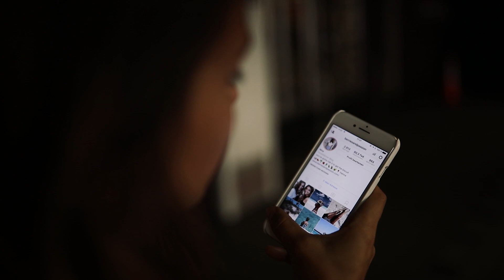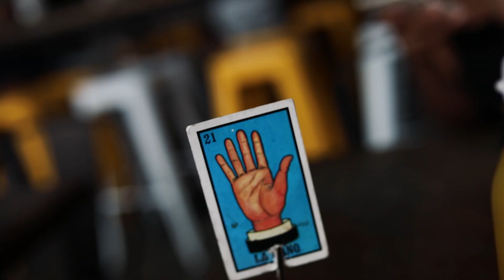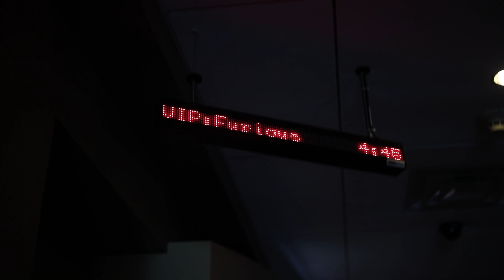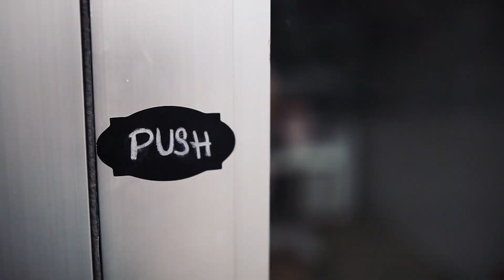MIAMI 2017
// MEINE LINKS

// EBOOK:

Melde dich hier für meinen E-Book Newsletter an! Dann bekommst du eine Benachrichtigung, sobald mein E-Book online geht und bist somit eine(r) der ersten, die/der meine veganen Rezepte nachkochen kann:

▸ UBER: uberannalaura (gratis Fahrt)
▸ LALALAB: PGJ30MI9 (12 gratis Polaroids!)

// EQUIPMENT

Kleines Stativ
Großes Stativ